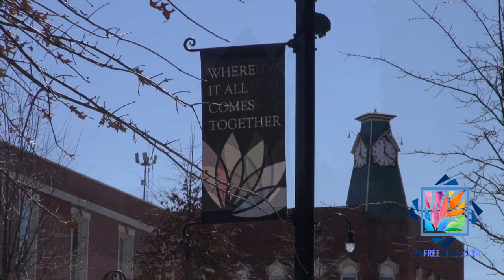SVL Free News and Views Monday October 22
In this episode Mike Fuhrman interviews Iredell County School Board District 1 Candidate Max James.